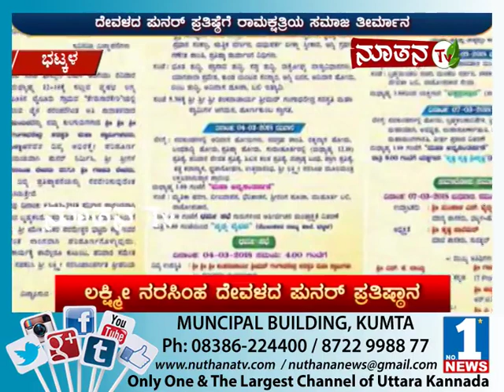Nuthana News Feb 12 Part 01